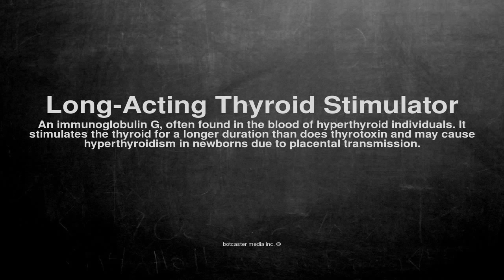Medical vocabulary: What does Long-Acting Thyroid Stimulator mean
What does Long-Acting Thyroid Stimulator mean in English?